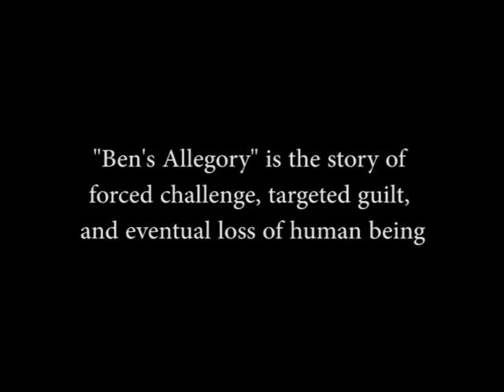"Ben's Allegory" - Preview Vid (21+) READ DESC.!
To explain: This movie was made in a certain way that many people, especially kids, would not find 'PG-friendly'. So I advise you only watch this if you're over 21 (like the title says!)

Like my stuff? Goood... NOW PAY ME!!!